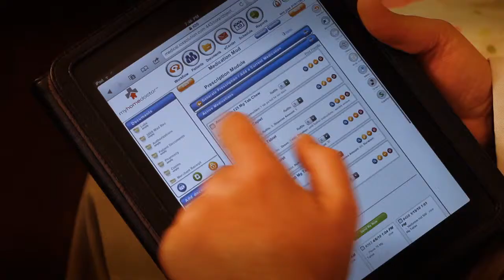My Home Doctor